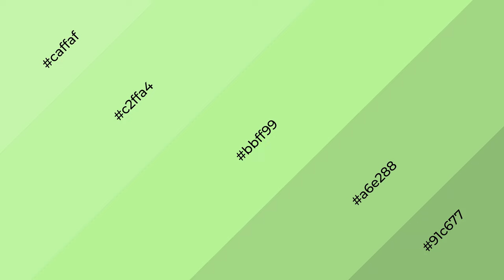Shades & Tints of Apatite Crystal Green color bbff99 A Warm Green color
Shades of Apatite Crystal Green color bbff99 Warm Shades of Apatite Crystal Green color with Green hue for your project!

Shades
Hex a6e288

Tints
Hex c2ffa4